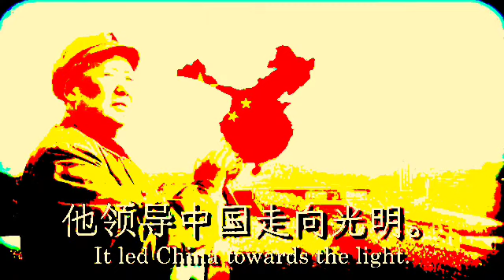without the communist party there would be no new china earrape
trung plus